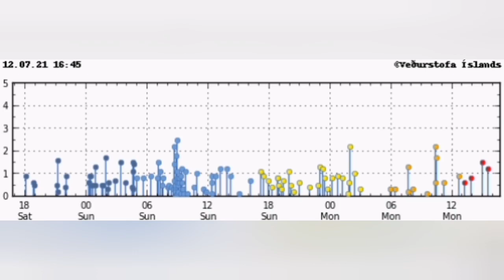Volcano Opens New Vent: Flooding Meradilir Valley/ Iceland Fagradalsfjall Geldingadalir Volcano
The source of image is from these fascinating videos by Fast Nature and Traveler In The World YouTube channel. The link to the video is this